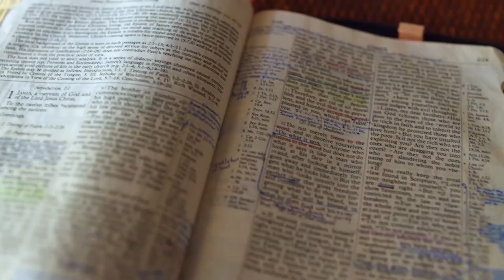Gott auf (m)einer Seite: 1. Samuel 2:10-2:29